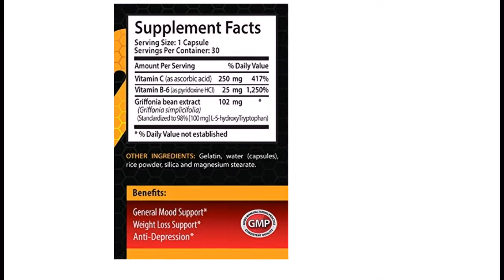Mood enhancer supplements - L-5-HTP - 5-htp plus - 1 Bottle 30 Capsules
L-5-HTP: Is a natural compound that your body makes. Your body uses 5-HTP to make both serotonin and melatonin. These important components are responsible for maintaining healthy moods and healthy sleep, respectively. People use 5-HTP for a number of benefits. These include supporting a healthy mood, maintaining healthy sleeping patterns, and reducing appetite.
POWERFUL ANTIOXIDANT: 5-hydroxytryptophan is a more potent in vitro hydroxyl radical scavenger than melatonin or vitamin C. It can be beneficial for fight off free radicals and invaders organisms, L-5-HTP is can be beneficial for supporting overall health functions and boosting anti-aging properties.
BRAIN SUPPORT: 5-HTP can be beneficial for brain functions, it can converted into the serotonin, which can be helpful for regulating mood, sleep and appetite. Reduced levels of serotonin are associated with depression, headache, bad sleep, anxiety etc.
SUPPORT HEALTHY SKIN CONDITION: One of the main things that makes our skin to glow is anti-depression. Now since 5-HTP is can be beneficial for reducing depression it will automatically can be helpful for your skin to glow naturally.
OUR GUARANTEE: MANUFACTURED IN THE USA! In state-of-the-art facilities & strict adherence to good manufacturing practices (GMP)!
Mood enhancer supplements - L-5-HTP - 5-htp plus - 1 Bottle 30 Capsule
MOOD SUPPORT:
ANTI ANXIETY SUPPORT:
WEIGHT LOSS:
HEALTHY SLEEP SUPPORT: